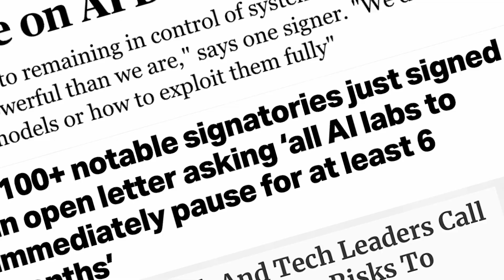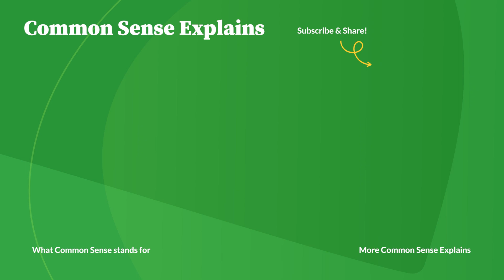Is ChatGPT stealing your data? | Common Sense Explains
Our Stress-Free App for Finding The Best Kids’ Entertainment In this episode, Head of Privacy Girard Kelly explains how the privacy policies of ChatGPT and other generative AI programs are putting your personal data at risk. You'll learn why Italy has placed a temporary ban on Chat GPT because of a bug that exposed users' name, email and other personal information, how generative AI products may be used to create hyper-targeted and individualized advertisements designed, and how even AI tools may mix search engine results with sponsored content.

And don't forget to join our mailing list for more updates on the impact of media and tech on kids